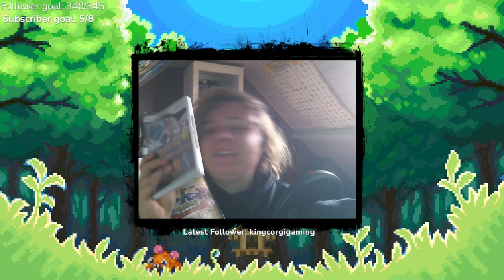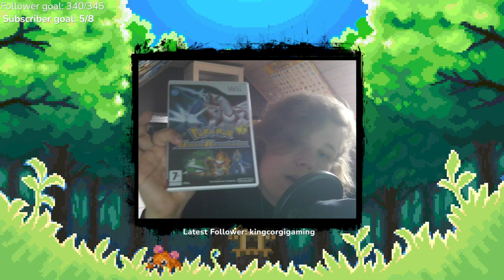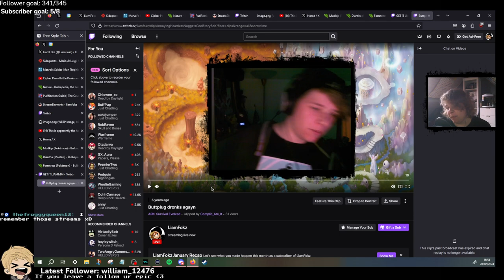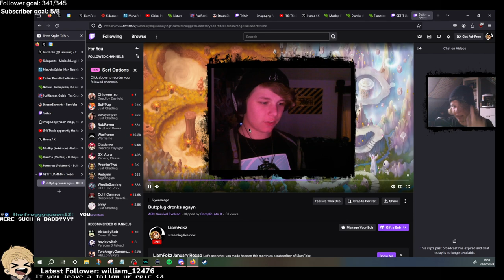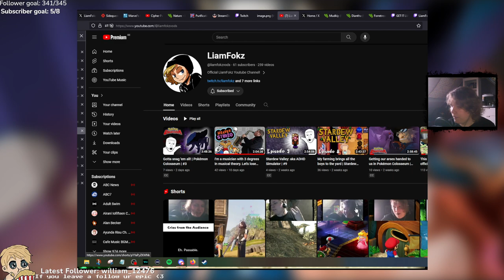THIS IS THE POKÉ-POLICE OPEN UP!! | Pokémon Colosseum | #4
STICK 'EM UP CRIMINALS
Played and recorded using an actual physical copy of the game on an actual GameCube!

0:00:00 Pre-Gaming Chatter
0:12:44 POKEMON COLOSSEUM TIME
3:34:21 Post-Gaming Chatter
3:35:25 Thanks for Watching!